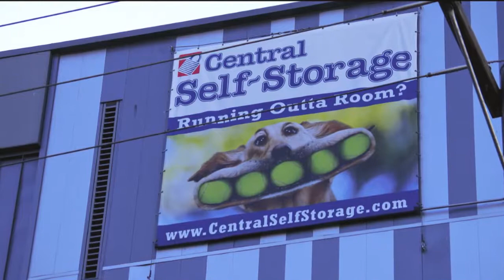Walkie Talkie Nov 18, 2018 Wallace Park to the Waterfront & Back Medium